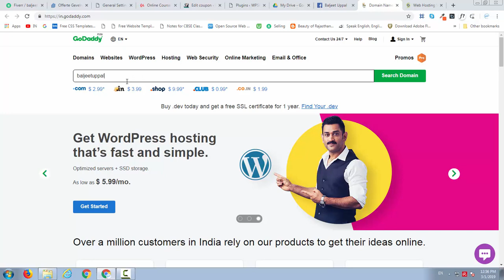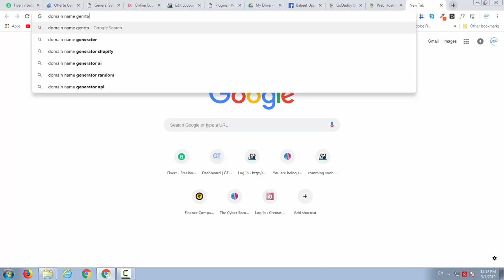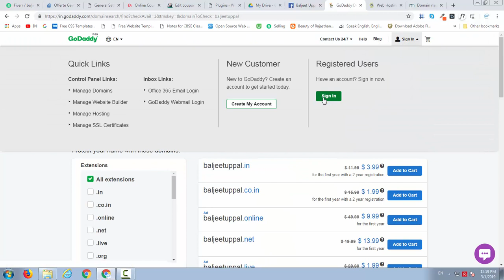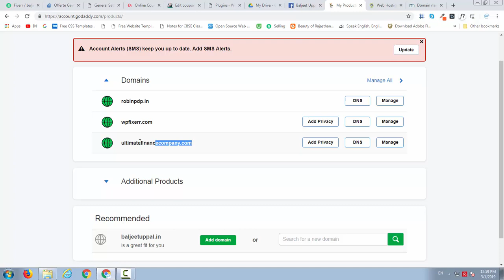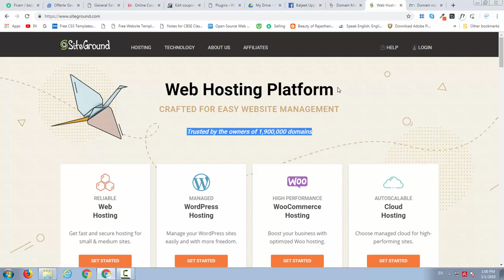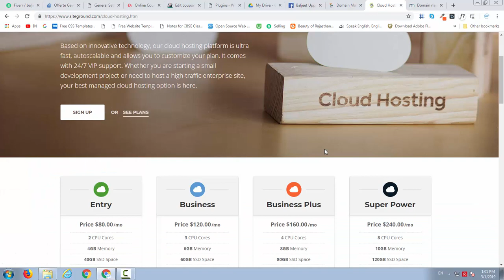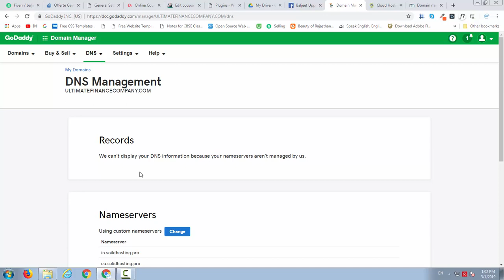Core WordPress 2019 in Hindi - What is Domain & Hosting #02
Learn Fiverr Core WordPress Course 2019 in Hindi - What is Domain & Hosting #02

Welcome to my brand new core WordPress course
In this course series, I have explained all about the core features of WordPress. so its most important to learn that all before to go for the advanced course.